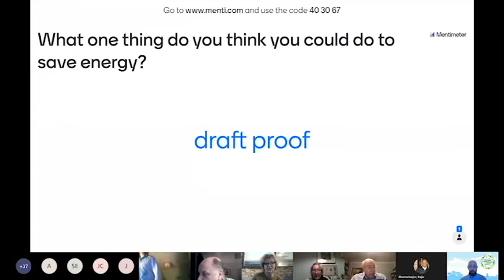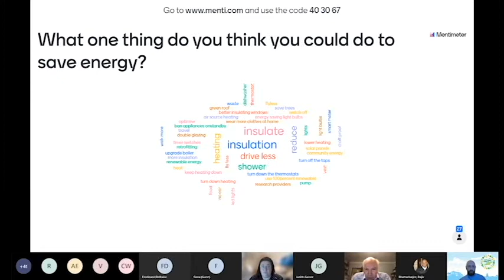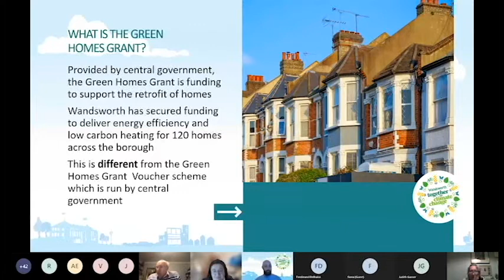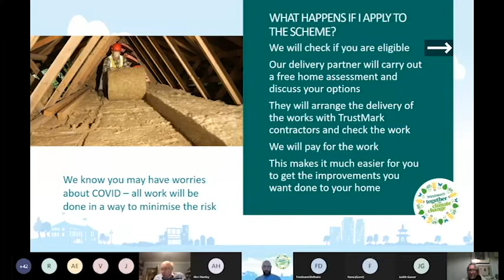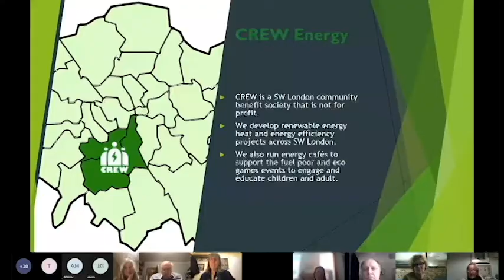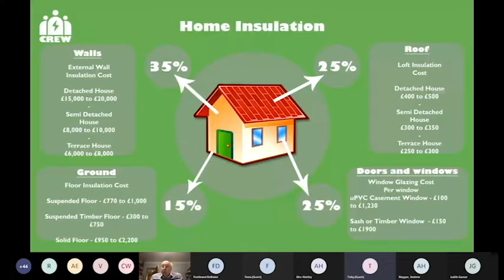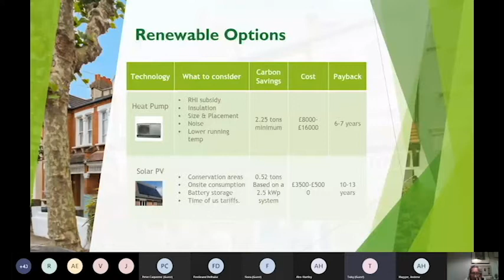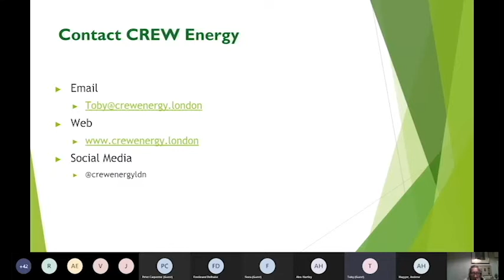Wandsworth Climate Conversations - Energy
The first Wandsworth Climate Conversation focused on energy - a prominant part of the council's recently updated Climate Change Action Plan.
Watch a recording of the discussion